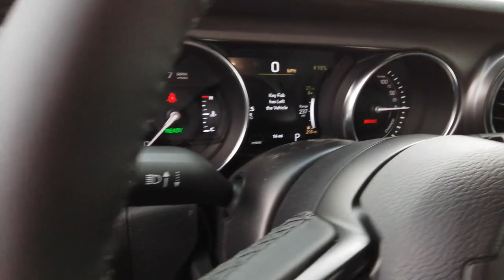2023 Jeep Wrangler_4xe Spokane, Spokane Valley, Post Falls, Deer Park, Airway Heights, WA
BRT WHT CC New 2023 Jeep Wrangler_4xe  available in Spokane, Washington at Dishman Dodge Ram Chrysler Jeep. Servicing the Spokane Valley, Post Falls, Deer Park, Airway Heights, WA area.

4DR SPORT 4XE
Engine: 2.0L I4 DOHC DI Turbo PHEV|3.73 rear axle ratio|Normal duty suspension|GVWR: 6,200 lbs|50 State Emissions|Engine Auto Stop-Start Feature|Manual Transfer Case|Part-Time Four-Wheel Drive|600CCA Maintenance-Free Battery w/Run Down Protection|Hybrid Electric Motor|Towing Equipment -inc: Trailer Sway Control|3 Skid Plates|Front And Rear Anti-Roll Bars|Gas-Pressurized Shock Absorbers|Electro-Hydraulic Power Assist Steering|17.2 Gal. Fuel Tank|Single Stainless Steel Exhaust|Auto Locking Hubs|Leading Link Front Suspension w/Coil Springs|Solid Axle Rear Suspension w/Coil Springs|Brake Actuated Limited Slip Differential|Lithium Ion Traction Battery w/7.2 kW Onboard Charger, 12 Hrs Charge Time @ 110/120V, 2.4 Hrs Charge Time @ 220/240V and 17.3 kWh Capacity|Tires: LT255/75R17C|8 Wheels w/Black Accents|Steel Spare Wheel|Full-Size Spare Tire Mounted Outside Rear|Clearcoat Paint|Body-Colored Fender Flares|Black Side Windows Trim|Black Door Handles|Removable Rear Window|Deep Tinted Glass|Variable Intermittent Wipers|Galvanized Steel/Aluminum/Magnesium Panels|Body-Colored Grille|Conventional Rear Cargo Access|Auto On/Off Aero-Composite Halogen Headlamps w/Delay-Off|552w Regular Amplifier|Streaming Audio|Fixed Antenna|GPS Antenna Input|Google Android Auto|USB Host Flip|Apple CarPlay|Integrated Center Stack Radio|Integrated Voice Command w/Bluetooth|2 LCD Monitors In The Front|4-Way Passenger Seat -inc: Manual Recline and Fore/Aft Movement|60-40 Folding Split-Bench Front Facing Flip Forward Cushion/Seatback Cloth Rear Seat|Manual Tilt/Telescoping Steering Column|Leatherette Steering Wheel|Illuminated Front Cupholder|Illuminated Rear Cupholder|2 12V DC Power Outlets|Compass|Power Fuel Flap Locking Type|Remote Releases -Inc: Power Fuel|Cruise Control w/Steering Wheel Controls|HVAC -inc: Console Ducts|Dual Zone Front Automatic Air Conditioning|Locking glove box|Interior Trim -inc: Metal-Look Instrument Panel Insert and Metal-Look Console Insert|Urethane Gear Shifter Material|Driver And Passenger Visor Vanity Mirrors w/Driver And Passenger Illumination|Day-Night Rearview Mirror|Full Floor Console w/Locking Storage and 2 12V DC Power Outlets|Front And Rear Map Lights|Fade-To-Off Interior Lighting|Carpet Floor Trim, Carpet And Rubber Mat|Locking Cargo Area Concealed Storage|Cargo Space Lights|Tracker System|4G LTE Wi-Fi Hot Spot|Instrument Panel Bin, Dashboard Storage, Driver / Passenger And Rear Door Bins|Delayed Accessory Power|Systems Monitor|Redundant Digital Speedometer|Outside Temp Gauge|Analog Appearance|Manual Adjustable Front Head Restraints and Foldable Rear Head Restraints|2 Seatback Storage Pockets|Front Center Armrest w/Storage|Perimeter Alarm|Sentry Key Immobilizer|Air Filtration|Side Impact Beams|Dual Stage Driver And Passenger Seat-Mounted Side Airbags|Tire Specific Low Tire Pressure Warning|Dual Stage Driver And Passenger Front Airbags|Airbag Occupancy Sensor|Rear child safety locks|Outboard Front Lap And Shoulder Safety Belts -inc: Rear Center 3 Point, Height Adjusters and Pretensioners|ParkView Back-Up Camera